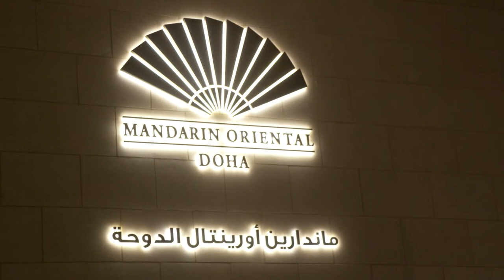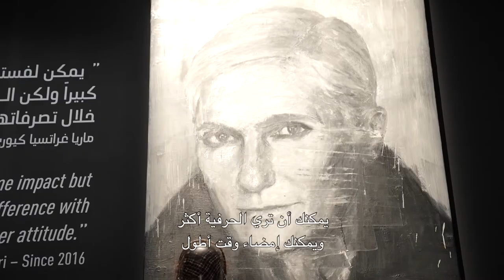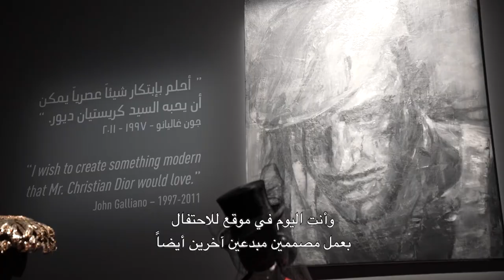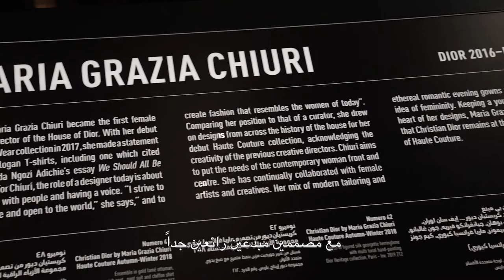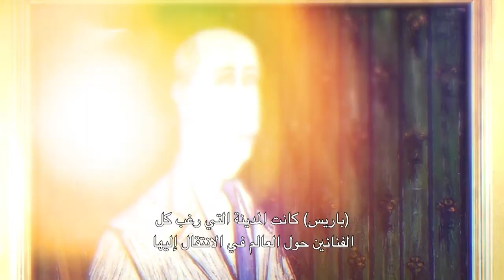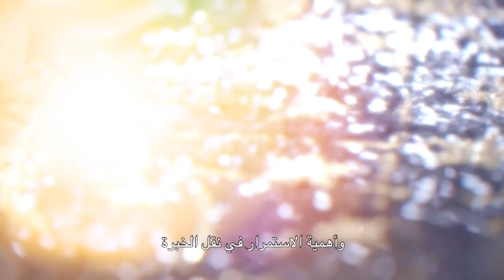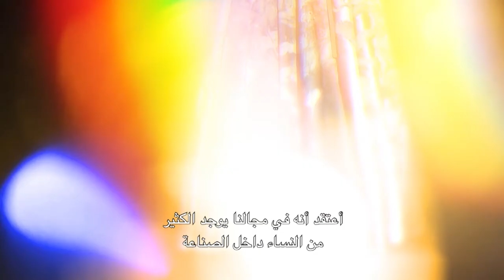Dior's creative director Maria Grazia Chiuri on The Designer of Dreams exhibition in Doha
انستقرام Instagram:
ref_src=twsrc%5Egoogle%7Ctwcamp%5Eserp%7Ctwgr%5Eauthor

قناتي تجول بك في أعرق مدن الموضة والجمال وتعرّفك إلى آخر الصيحات وأشهر المصمّمين العالميين. إن كنت تعشقين الموضة وتريدين البقاء على اطلاع دائم بهذا المجال، رافقيني في هذا المشوار لنختبر معاً أجمل اللحظات وأكثرها تشويقاً.